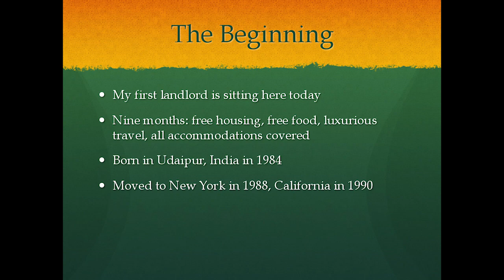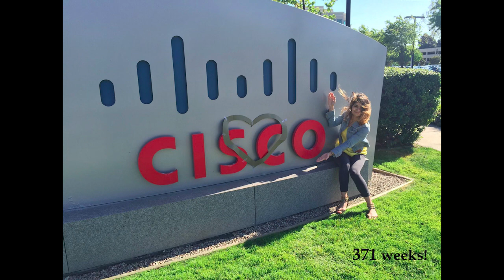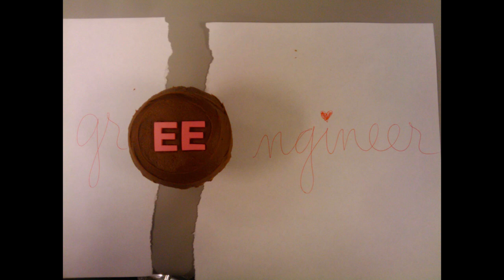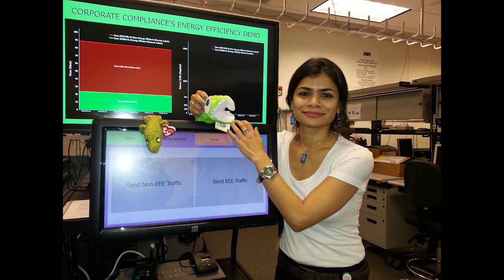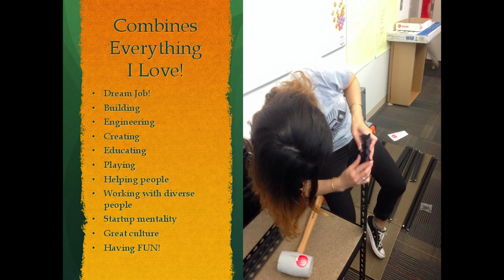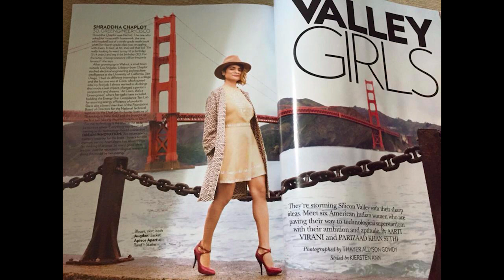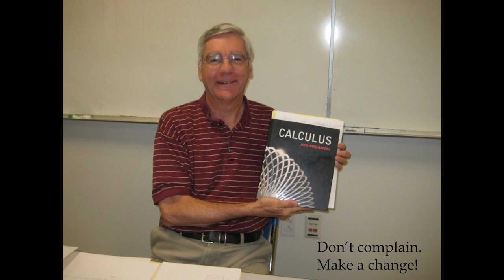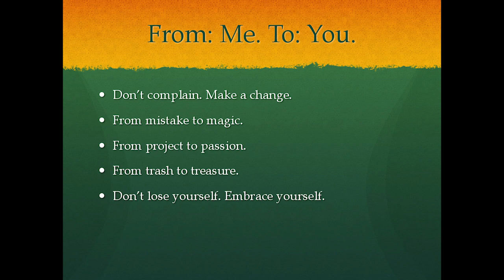Broadcom Presents Design_Code_Build with Rock Star Shradda Chaplot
During each day-long event, students gain hands-on experience as they build and program a Raspberry Pi, design instruction sets to navigate a life-size maze, and investigate historic methods of computer programming. Events are supported by tech professionals who act as role models and mentors, including special keynote speakers, or "rock stars," who kick off each event by sharing their personal stories and experiences. Students showcase the concepts and skills learned throughout the day with fun and creative group presentations.